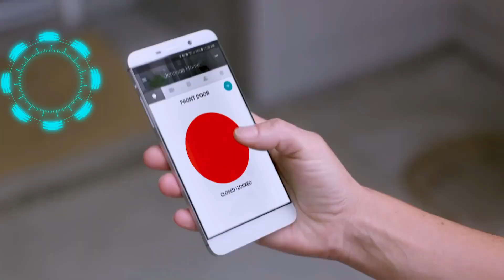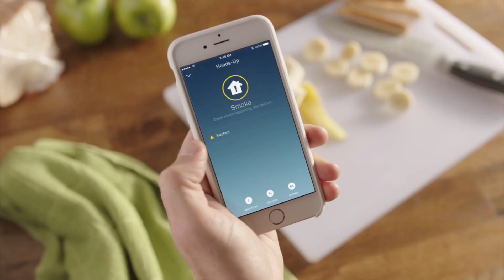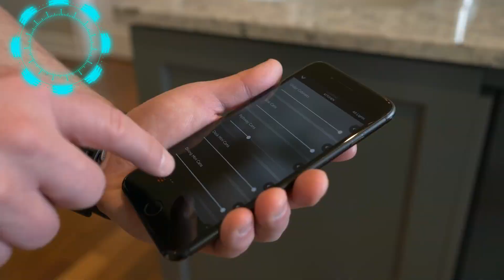Celtech Smart Home Concept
Celtech Security Sdn Bhd

Celtech Security complete smart home system solutions for home automation.